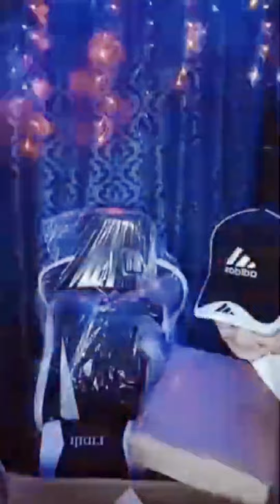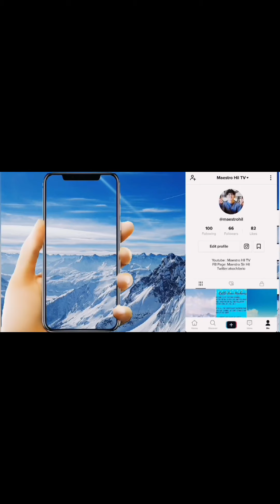BEGINNER WAY OF SETTING UP GAMING CHAIR EPISODE 1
A-yo Hilers! . This is for entertainment and educational purposes only. The contents of my channel are the following:

📍Music 🎤🎧🎶🎵
📍 Dancing 🚶🙇💪
📍 Travel Vlogs 🎥📷📹,
📍 English Teaching 📚📝,
📍 Voice Talent /Broadcasting🎤,
📍 Unboxing and Reviews 👔,
📍 Lifestyle 💪🐩👔,
📍 Food🍤🍖🍉,
📍 Gospel Preaching 🙏🏻😇
📍 Plant Vlogs🪴

Kumu: Maestro Hil TV

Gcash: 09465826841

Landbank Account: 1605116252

I am a Vlogger, Public School Teacher, English Teacher, Dancer , Singer and Voice talent .